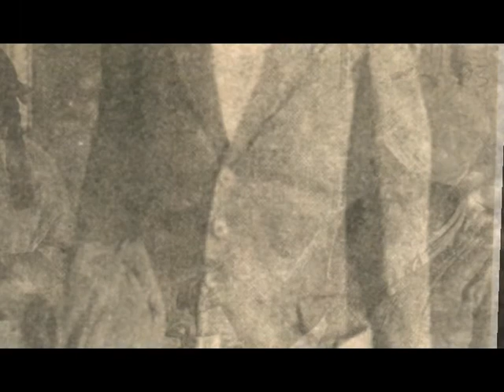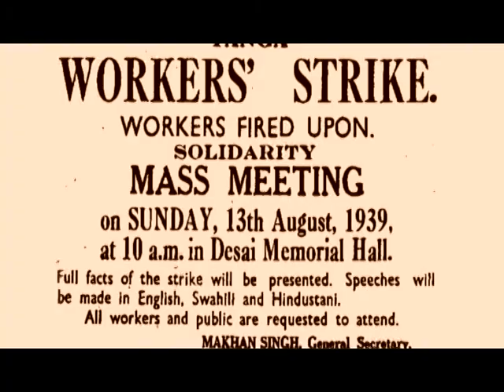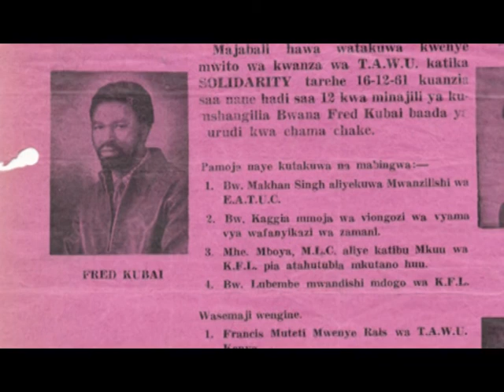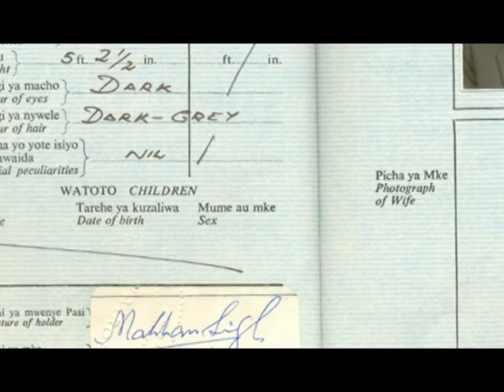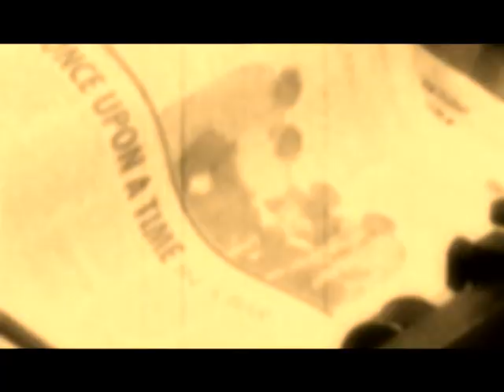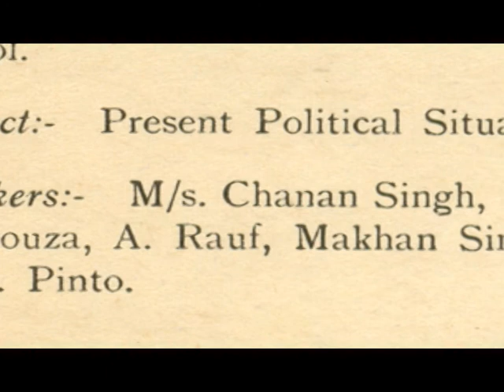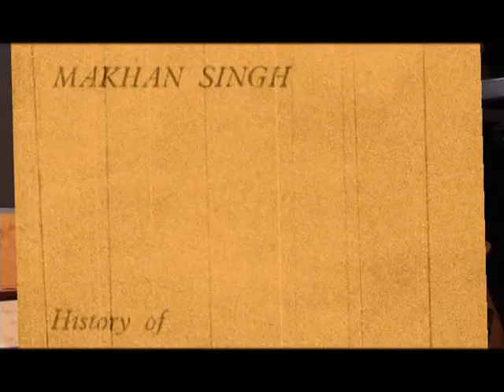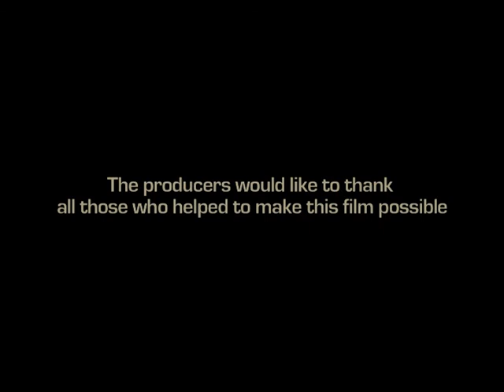Makhan Singh documentary (Bright Films)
Makhan Singh, a founder of Kenyan and East African trade unionism, was linked to the Ghadar and later the Communist parties.